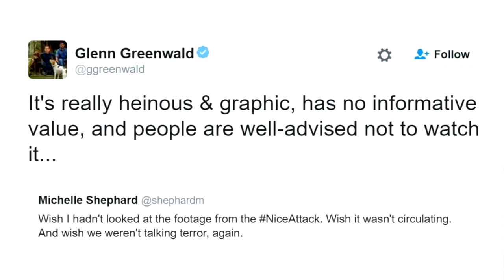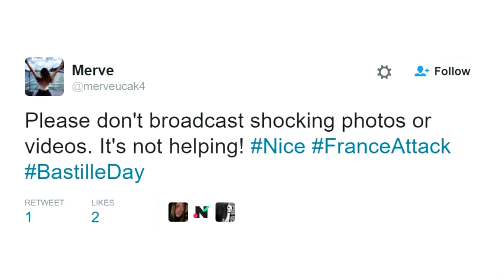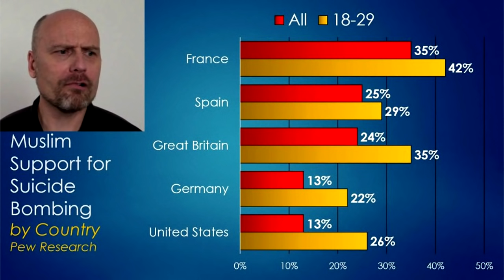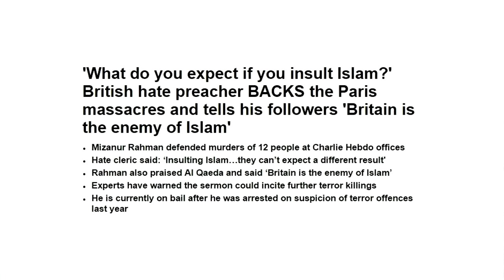Nice Terror Attack: What They're NOT Telling You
How many dead bodies on the streets of Europe will it take for leftists to realize that we are at war?